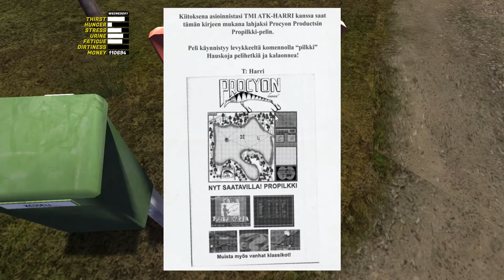This Stolen Car Is Absolute Junk In My Summer Car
I stole a car that is junk. Fails and all around bad luck in My Summer Car. If you don't know My Summer Car is a humorous open world survival game that takes place in Finland. My Summer Car is the ultimate car owning, building, fixing, tuning, maintenance AND permadeath life survival simulator. You start the game with hundreds of loose parts and assemble both car and engine.